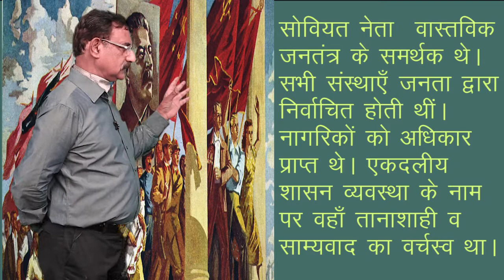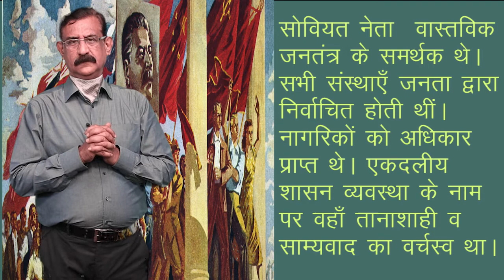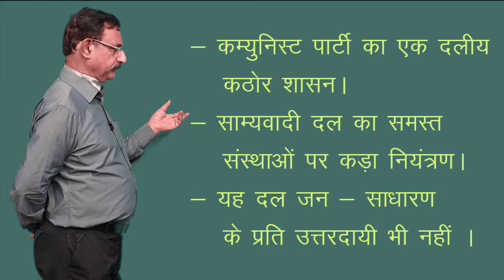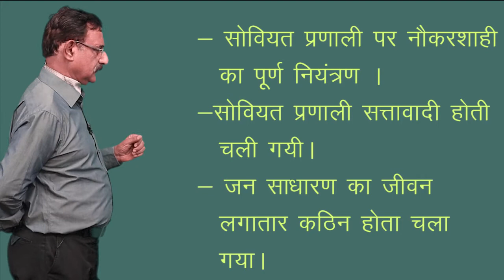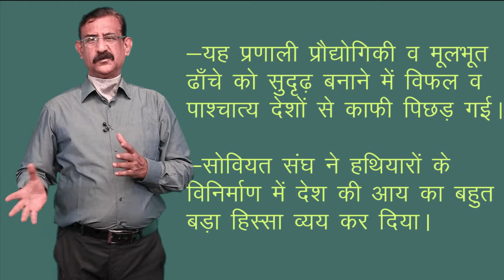CLASS 12th POLITICAL SCIENCE | CHAPTER THE END OF BIPOLARITY | दो ध्रुवीयता का अंत